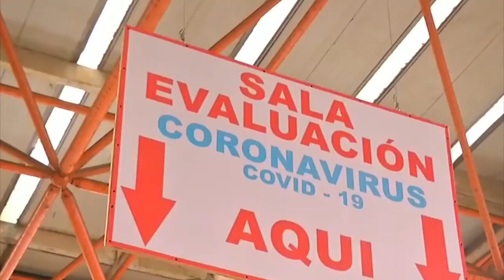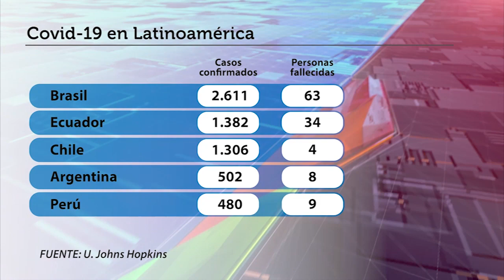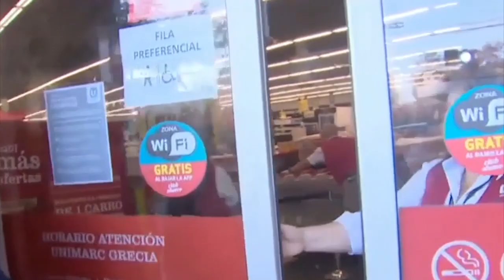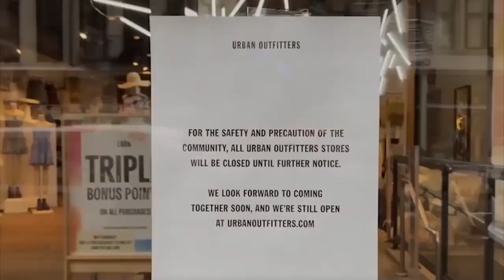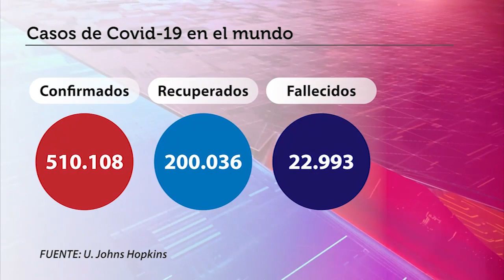TV5 Noticias Linares - Marzo 26 de 2020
TV5Linares TV5Noticias NoticiasDeLinares RegiónDelMaule TVdelMaule TVRegional LinaresChile Linares Para prevenir contagios por CoVid-19, solo está presente en nuestros estudios el equipo indispensable.